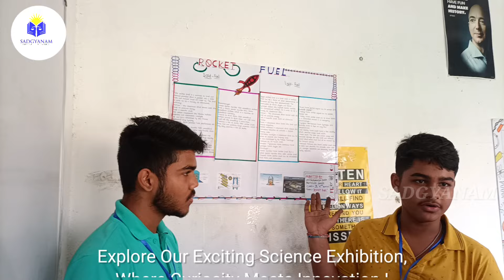SCIENCE EXHIBITION @ SADGYANAM 2024 | CBSE CLASSES FOR VI TO X